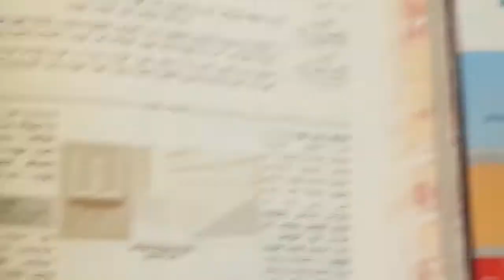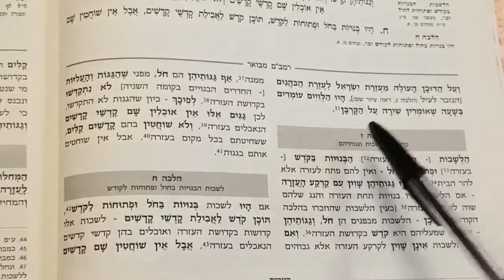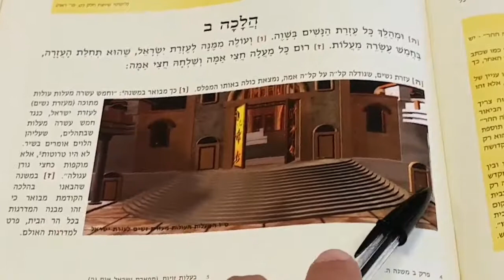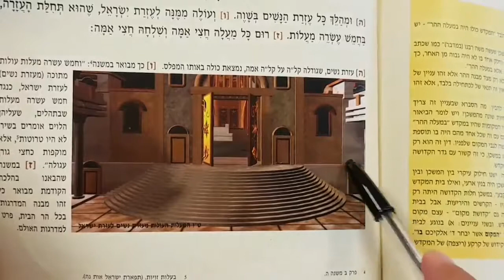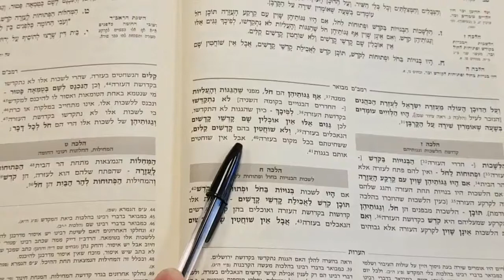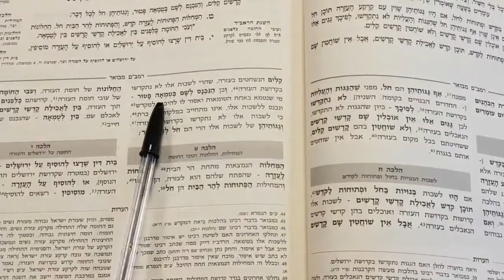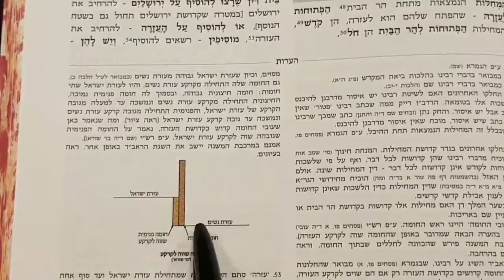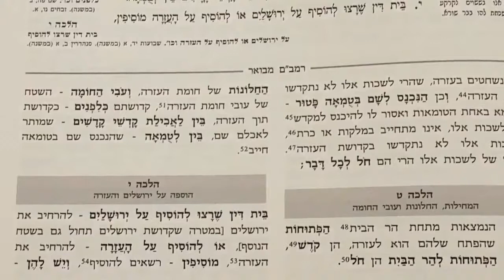Lorsque c'est ouvert au saint...! R18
Rambam lois du Temple chapitre 6, paragraphe 6-9